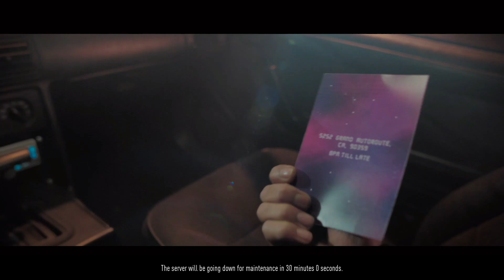Need For Speed - Intro and First Gameplay 4K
Need For Speed - Intro and First Game 4K (Part 1)

Game Information:
Need for Speed (NFS) is a racing game franchise published by Electronic Arts and currently developed by Criterion Games, the developers of Burnout. The series generally centers around illicit street racing and tasks players to complete various types of races while evading the local law enforcement in police pursuits. The series is one of EA's oldest franchises not published under their EA Sports brand. The series released its first title, The Need for Speed, in 1994. The most recent game, Need for Speed: Hot Pursuit Remastered, was released on November 6, 2020. Additionally, a free-to-play mobile installment released in 2015, Need for Speed: No Limits, was actively developed by Firemonkeys Studios, the developers of Real Racing 3.
The series has been overseen and had games developed by multiple notable teams over the years including EA Canada, EA Black Box, Slightly Mad Studios, and Ghost Games. The franchise has been critically well-received and is one of the most successful video game franchises of all time, selling over 150 million copies of games. Due to its strong sales, the franchise has expanded into other forms of media including a film adaptation and licensed Hot Wheels toys.